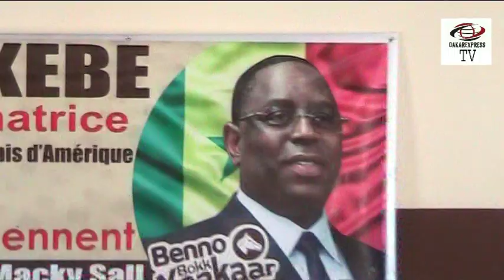Honorable député diaspora Mor Kane Ndiaye de la Mauritanie alerte les sénégalaise et les autorités